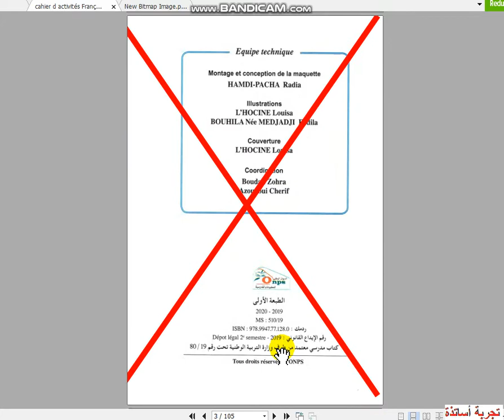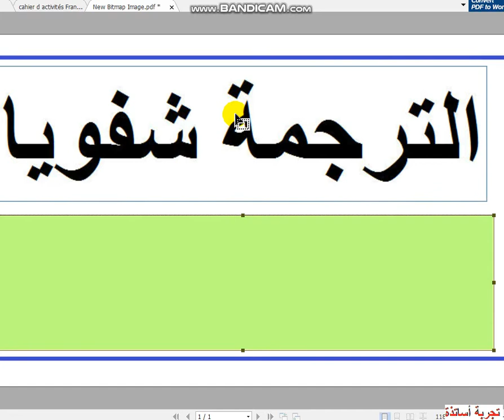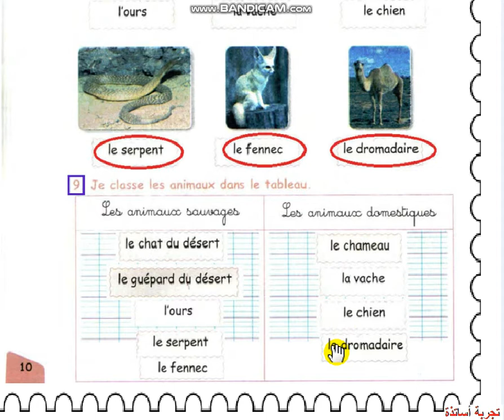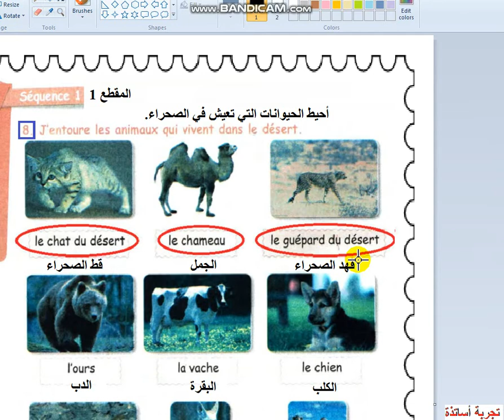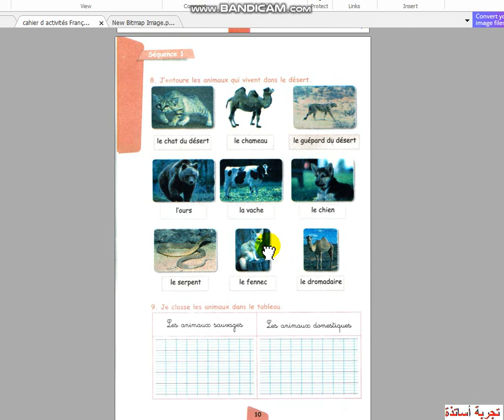الحلقة 67ه La Langue Française 5AP ، مسلسل الفرنسية للخامسة إبتدائي